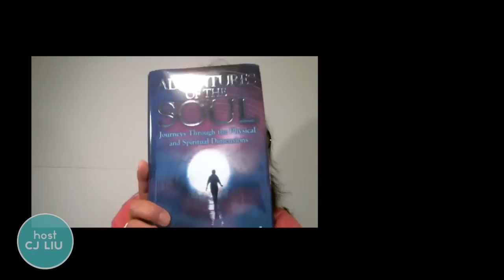What happens when you die? (James Van Praagh)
This is THE show for anyone who ever wondered where they go after they die, who goes where within the Spirit World, and how to prepare for an easy transition to the next life.  Join CJ as James Van Praagh shares his experiences of communicating with the Spirit World for the past 30 years as a medium and reveals findings from his newest book "Adventures of the Soul" on what happens when you die.

TRANSCRIPT
Q:What happens when we die? At the end of our lives we look at our lives in a life review and we see all those influences that we gave to that overall matrix of everyone. We see how we influenced the world, positive or negative.

Q: Tell us about your Near Death Experience. With my near death experience, I saw a ribbon that was attached at the crown of the head to what seemed like a tapestry or matrix.  And I remember that every thought was transferred to a color in that ribbon. Happy thoughts were light colors like pastels.  Angry negative thoughts had more muted and darker colors. I had this realization that when I get to the end of my life, I can look back at that tapestry and see how I influenced it, did I make it more beautiful or not. There was a multi-awareness that we are responsible for everything that we do and that we've done.

Q: What happens during your life review, if you were a nasty person during most of your life? Most religions teach about karma and energy.  What I often say is that we are ALL God.  To me, God is the creator, which means we are the creator.  We are part of the big force of creation and that we are constantly creating with our thoughts, and our thoughts are things, so our thought is energy. So at the end of your life, you see how you used that energy. It's not those great grandiose gestures, like giving money to a foundation that count.  Instead, it's the things you do like opening the door for somebody, smiling at somebody, or honoring somebody.

Q: Is there a heaven or hell? Yes, but it's not religious. It's not like a hell with fire and brimstones, and a heaven with harps and angels. It's based on what you created in this life. If you led a decent life and you did the best you could with what you had, or at least you attempted to, that will determine your experience in the Spirit World. If you attempted to bring love and compassion, then you've done your job.

Q: This whole thing makes me worried. It’s good that people have a sense of the life review.  It’s to realize that what I give out, I get back, and that what I give out, I'll see that again when I pass over. It forces us to stop and rethink what we do and how we respond and treat other people.  It begins the process of mindfulness. We can become mindful of our thoughts and realize that our thoughts create energy.